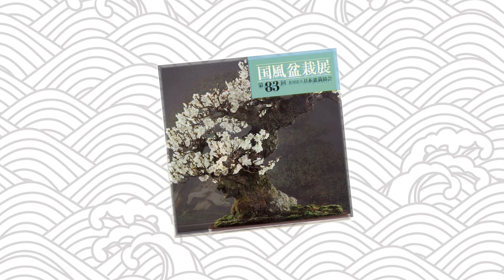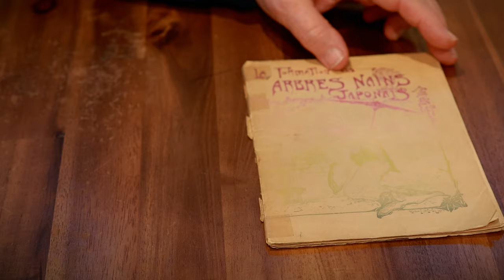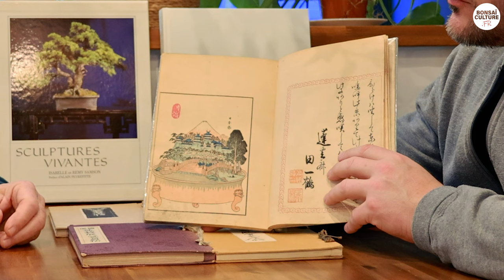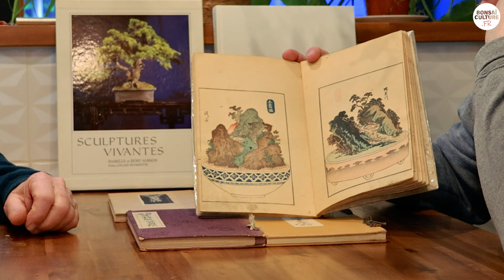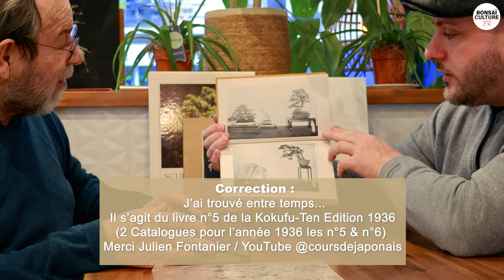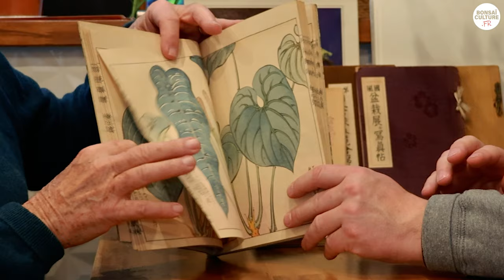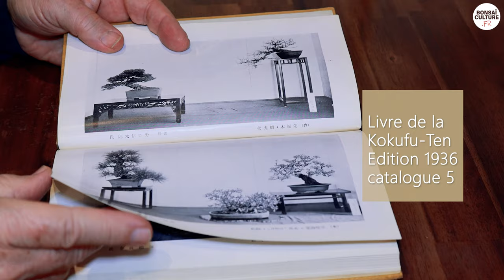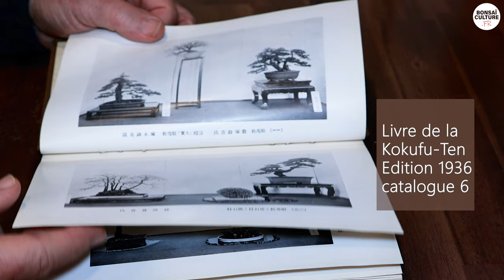LE LIVRE DE LA PREMIERE KOKUFU TEN en 1934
Monsieur Rémy SAMSON est venu me présenter plusieurs livres anciens de plus de cent ans, dont le tout premier livre de la toute première édition de la KOKUFU TEN à Tokyo en 1934.
La première exposition Kokufu Bonsai a eu lieu au Musée d'art de la préfecture de Tokyo du 17 au 23 mars 1934. L'exposition comptait 96 places. La tenue de l'exposition dans le meilleur lieu dans le domaine de l'art a été une étape importante dans l'avancement du bonsaï dans la société.
Le nom "Kokufu" est dérivé de l'idée que le bonsaï est une forme d'art unique qui exprime la beauté naturelle enracinée dans le climat japonais.

Concernant le prix des livres, inutile de me le demander.

LES ARBRES NAINS JAPONAIS - 1902.